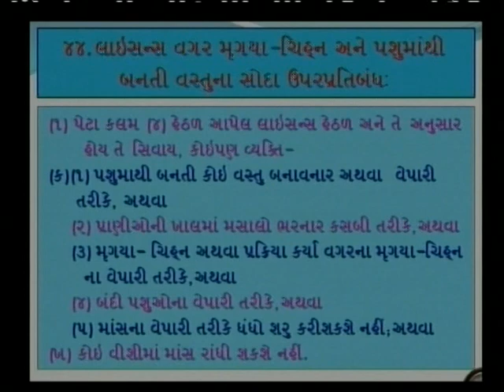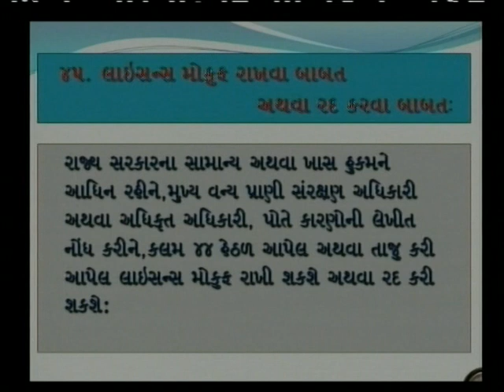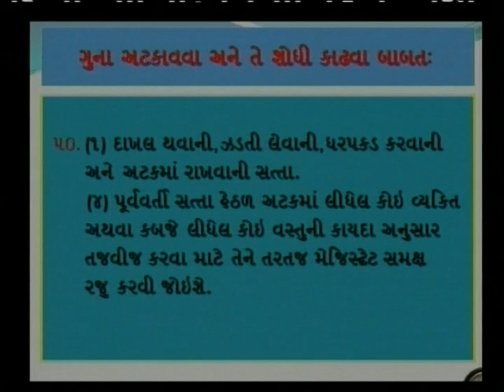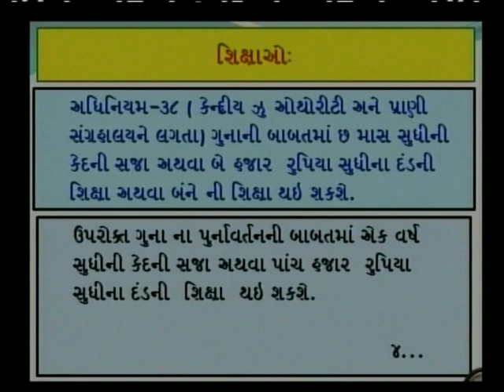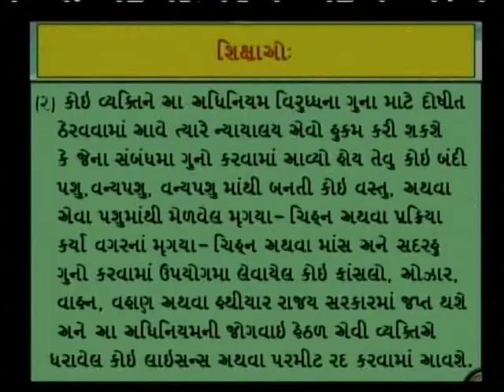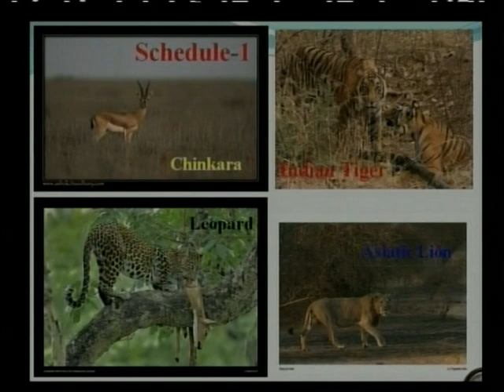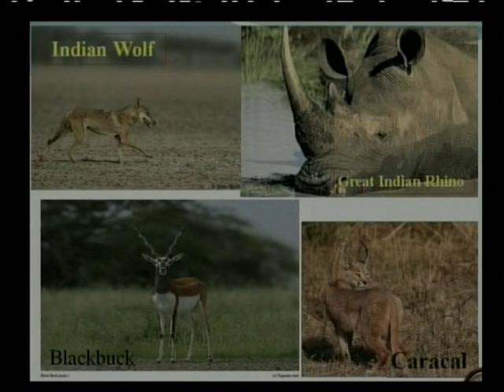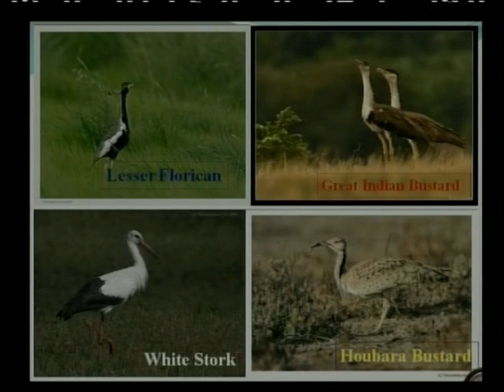Wildlife: Wildlife act 1972 Part 2